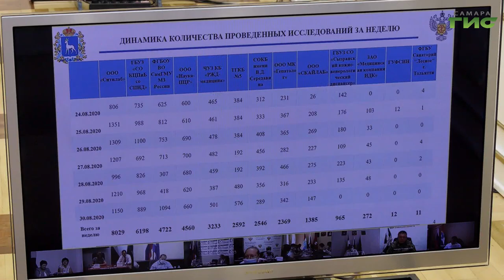В ближайшие дни в Самарской области начнется вакцинация против гриппа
В ближайшие дни в Самарской области начнется вакцинация против гриппа. Об этом говорили на оперативном штабе по предупреждению распространения коронавирусной инфекции. В нем принял участие губернатор Дмитрий Азаров. Сколько поступит вакцин и кому будут делать прививки в первую очередь, в нашем следующем сюжете.